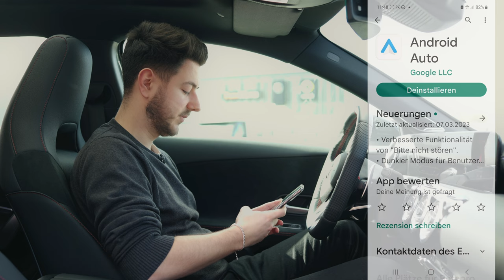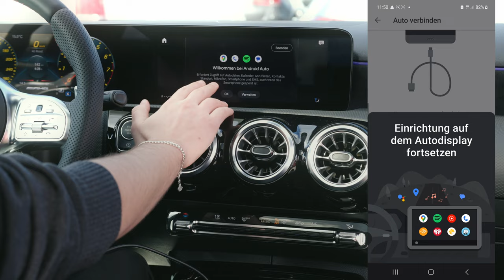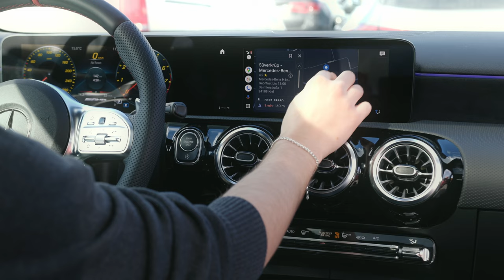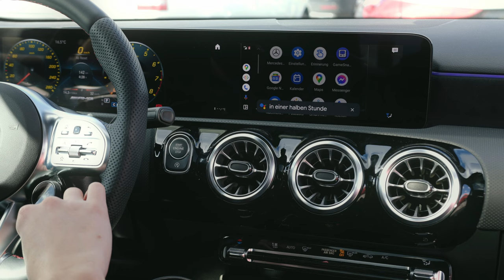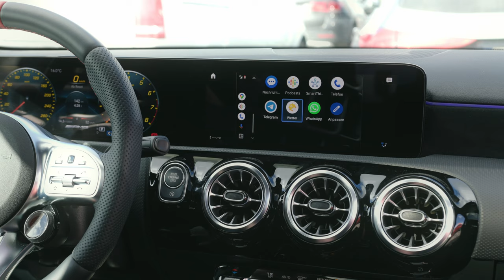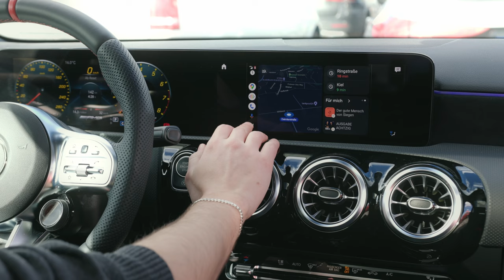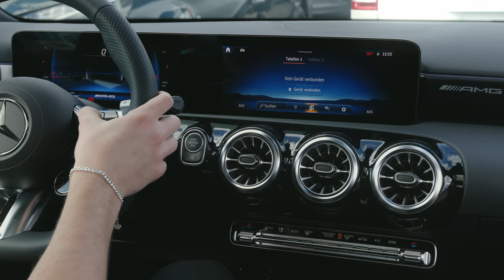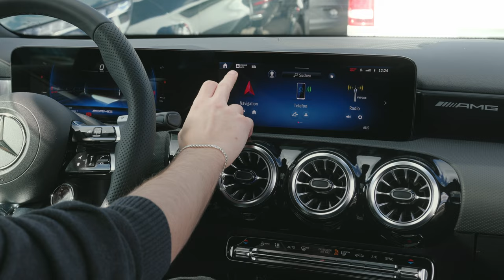Android Auto [2023]: So verwandelst du dein Fahrzeug in ein Smart Car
Hallo und herzlich willkommen zu unserem Video über Android Auto! Wenn du dein Auto in ein Smart Car verwandeln möchtest, ist Android Auto die perfekte Lösung. Mit Android Auto kannst du dein Smartphone in deinem Auto nutzen, um auf viele nützliche Funktionen zuzugreifen.

Android Auto bietet viele Funktionen, die dein Fahrerlebnis verbessern können. Du kannst beispielsweise Google Maps nutzen, um die beste Route zu finden, und während der Fahrt Sprachbefehle nutzen, um Anrufe zu tätigen oder Nachrichten zu senden. Außerdem kannst du mit Android Auto Musik hören, Podcasts abspielen und sogar auf deine Lieblings-Apps zugreifen.

Um das Beste aus Android Auto herauszuholen, gibt es einige Tipps und Tricks, die du kennen solltest. Zum Beispiel kannst du die Google Assistant-Funktion nutzen, um Fragen zu stellen oder Informationen zu suchen. Außerdem kannst du die Einstellungen von Android Auto anpassen, um es an deine Bedürfnisse abzustimmen.

In unserem Video zeigen wir dir, wie du Android Auto einrichtest und welche Apps du nutzen kannst - hast du Fragen? Dann schreib sie gerne in die Kommentare.